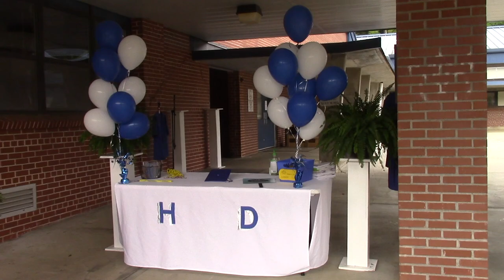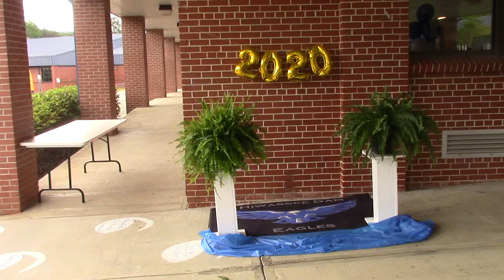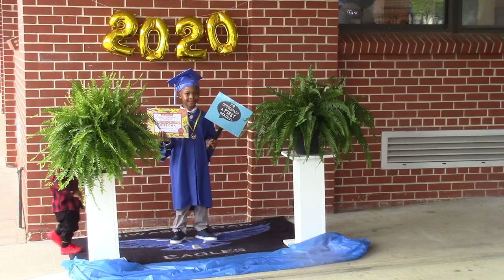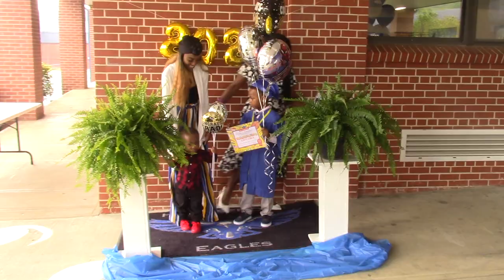AJ GRADUATES TO THE 1ST GRADE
YALL Aj worked so hard this year, all the kids did and I lost it when they put that gown on him I cried like a baby lol.

PRODUCTS USED
EYESHADOW BASE -
EYESHADOW -
CONCEALER -
FOUNDATION
SETTING POWDER -
BLUSH -
LIPPIE

MORE VIDEOS FOR YOUR VIEWING PLEASURE